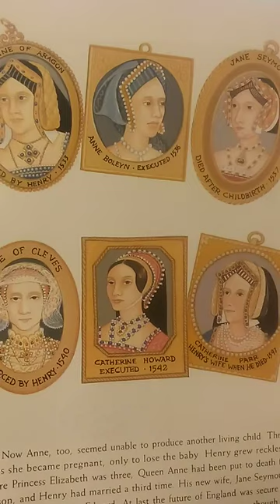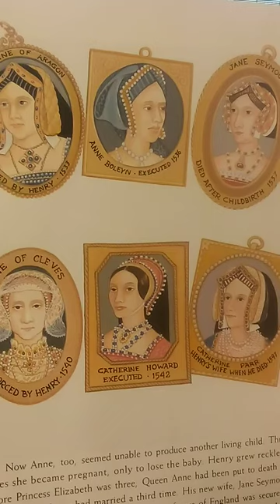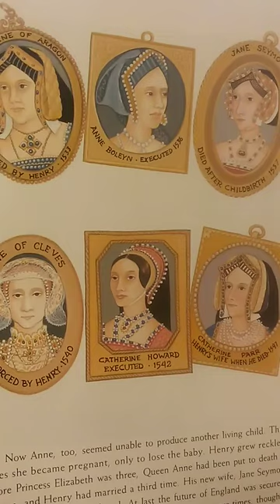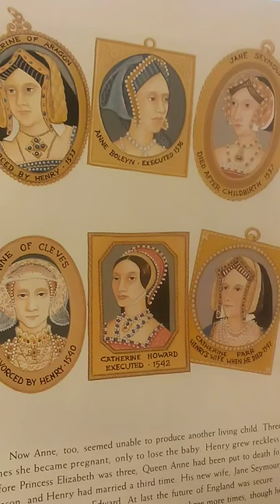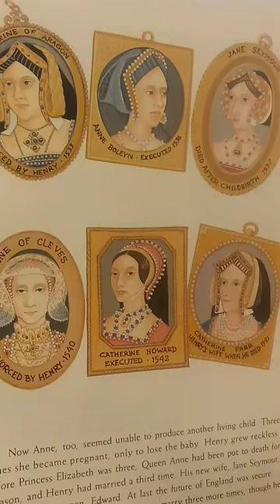When You're Called & You Answer, You're God's Elect, A Kingdom Worker. Royalty.